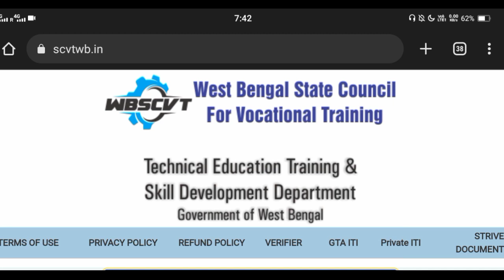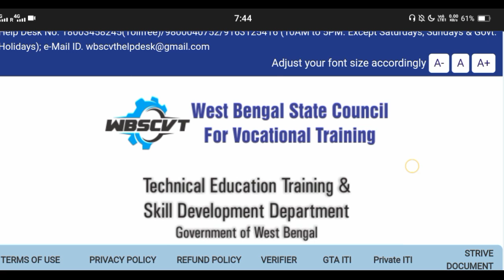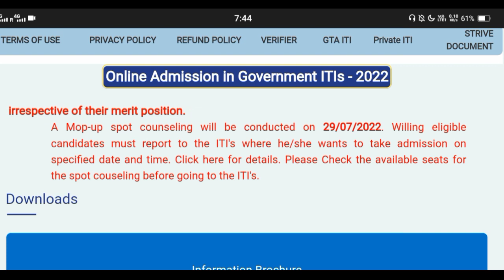Iti best trade electrician ।। Iti electrician।। Govt collage electrician trade